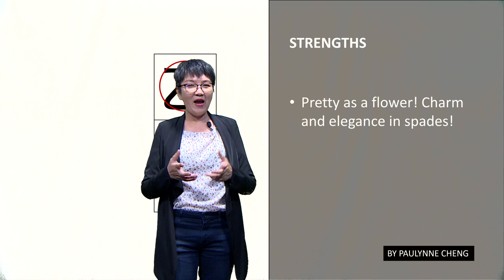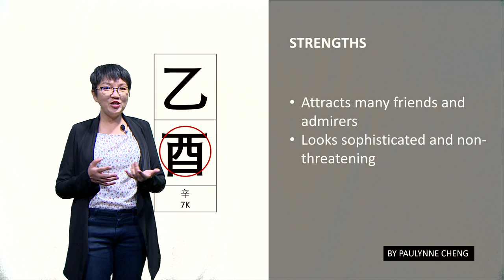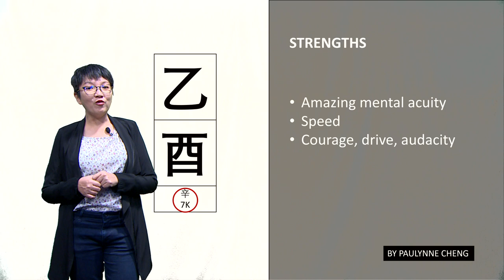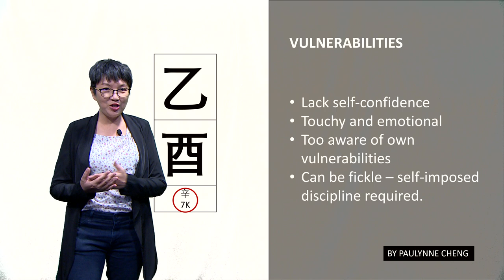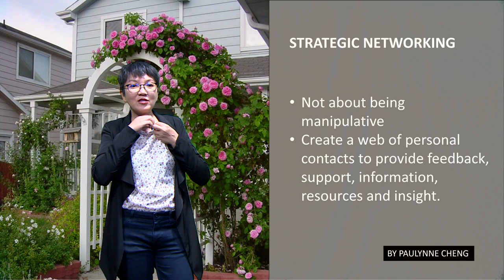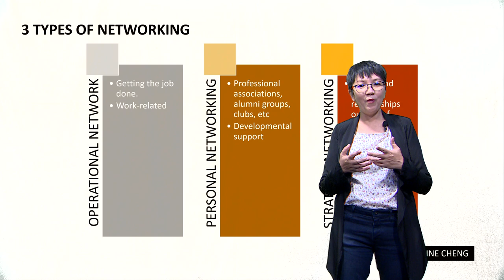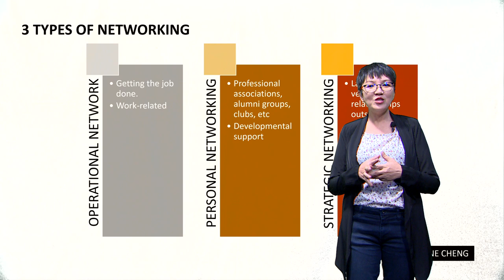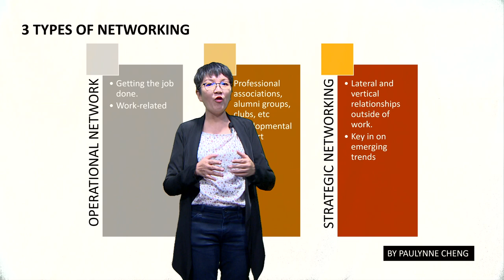#22 YI YOU (乙酉)/WOOD ROOSTER: THE GIFT OF STRATEGIC NETWORKING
The gift of strategic networking is of course, not merely confined to the Yi You (乙酉) pillar. Anyone of the 60 pillars can learn this art. But the Yi You, soft and weak on the outside, but possessing of an inner drive and action-oriented approach, perfectly embodies this ability.

In this Bazi 60 Pillars series, let me take you through a journey of discovery with the Yi You or Wood Rooster – your strengths, vulnerabilities to be aware of, how you present to the world at large, and some suggestions to be Yi You, but better.